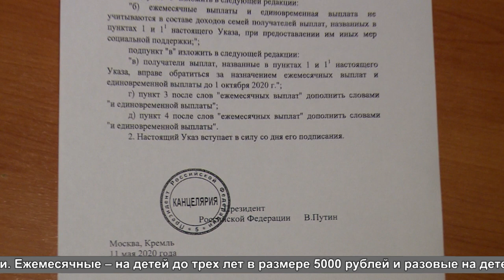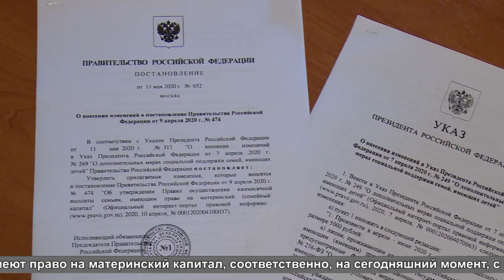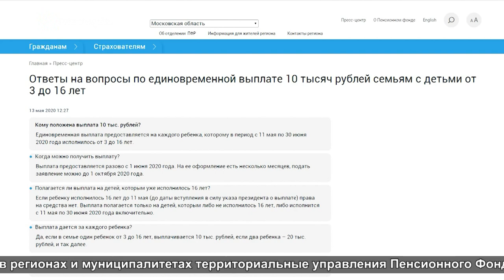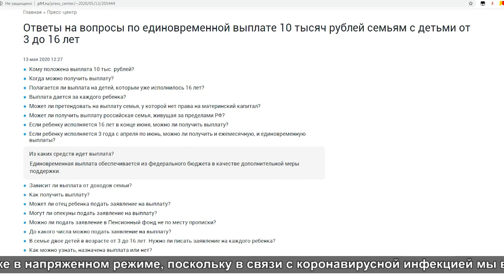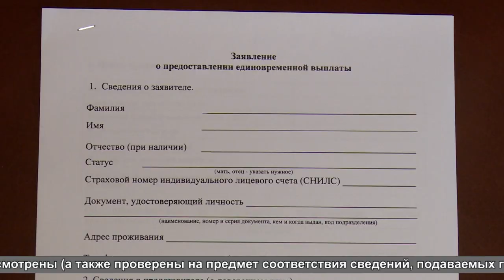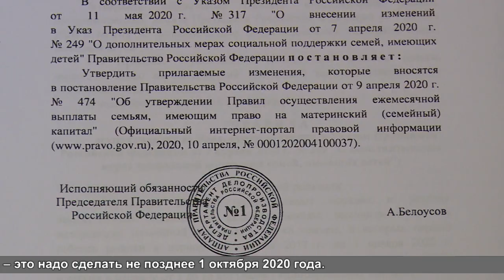Интервью по выплатам на детей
О новых выплатах всем семьям с детьми. Такое поручение дал Президент России органам власти и ее структурным подразделениям. Как оформить эти выплаты рассказывает нашему корреспонденту заместитель начальника Управления № 18 ПФР Московской области по г. Щелково, г. Фрязино и Щелковскому району Ирина Маркосова.